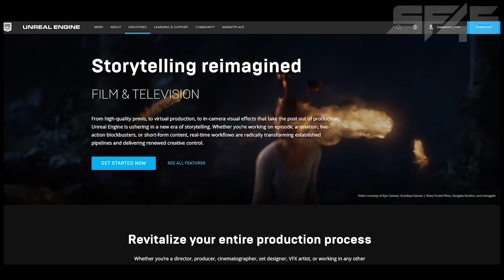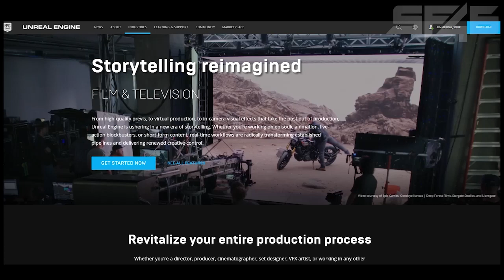Set Frets: Pandemic Filmmaking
The prospect of coordinating the logistics of filmmaking is tough enough. Then there are those tight budgetary constraints of an indie film. Now another major problem—protocols for shooting in a deadly pandemic. This panel has various views— director, actor, and producer moderated by an experienced COVID-19 set officer.

Panelists:
• Matthew Butler-Hart – Director, Infinitum: Subject Unknown
• Tori Butler-Hart – Actor, Infinitum: Subject Unknown
• Clare Cahill – Producer, Je Ne Regrette Rien
• Andrew Jaksch – Director, Today

Moderator:
• Tishna Lodi – Director of Operations & Workshops, Boston SciFi Film Festival

SF46 took place during the COVID-19 pandemic, and as such, was a virtual festival. Presented here are the panels that streamed during the festival in February of 2021.